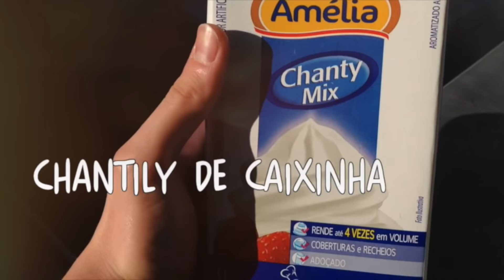Bolo Cascata de M&M (M&M Malteser Cake / Gravity Defying Cake) + Meu Aniversário